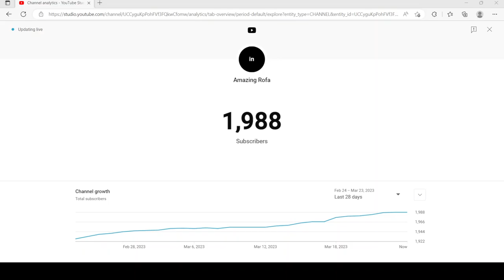Get us to 2,000 subscribers.